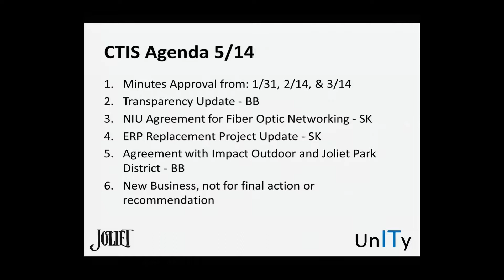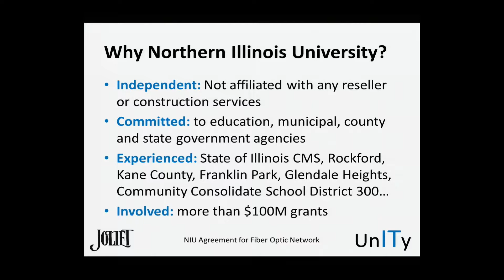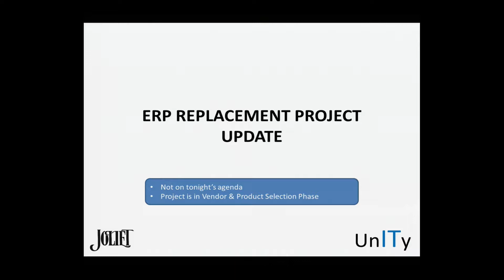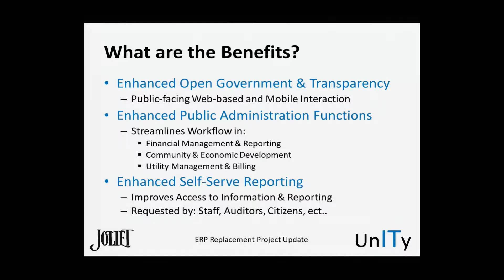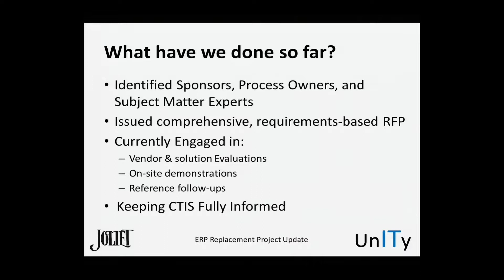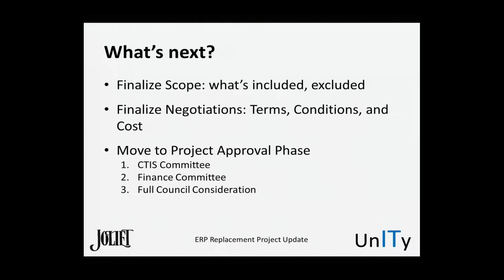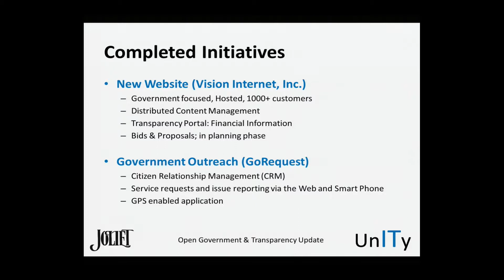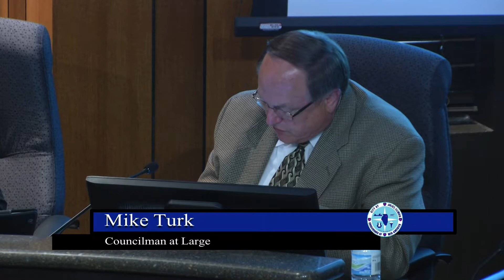Joliet City Council Meeting May 21,2013